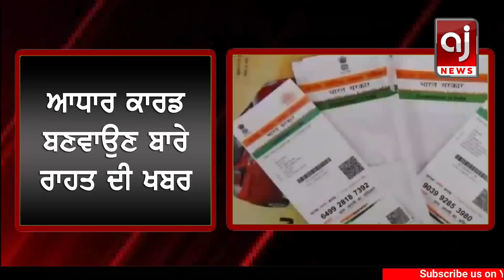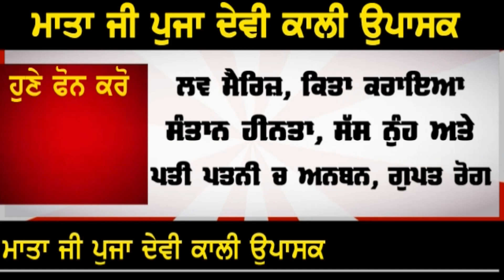ਆਧਾਰ ਕਾਰਡ ਬਣਵਾਉਣ ਵਾਲੇ ਆਹ ਖਬਰ ਜਰੂਰ ਦੇਖ ਲਿਉ !